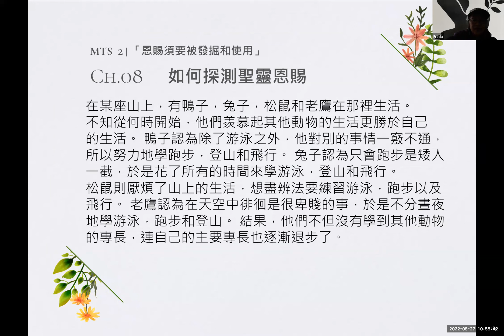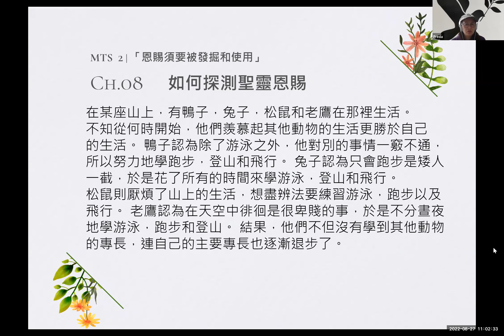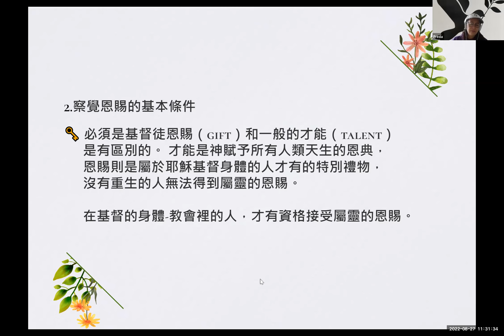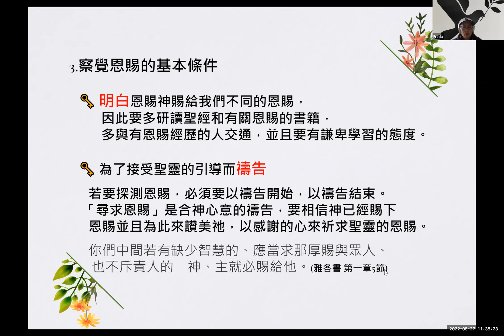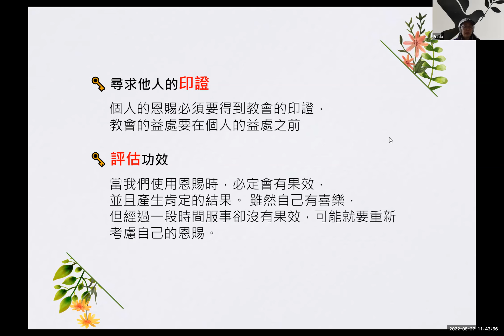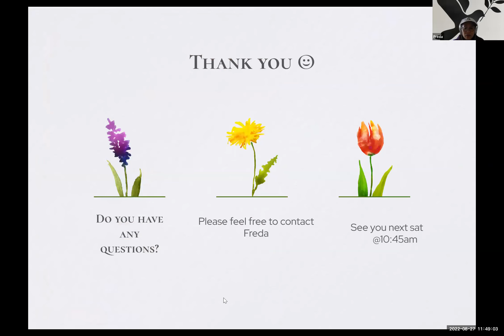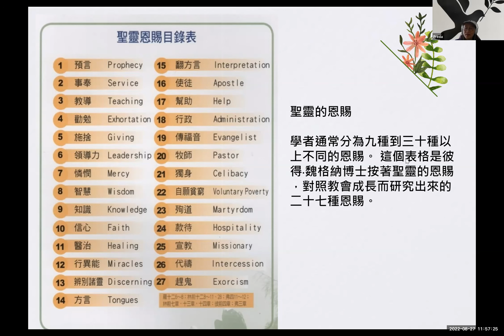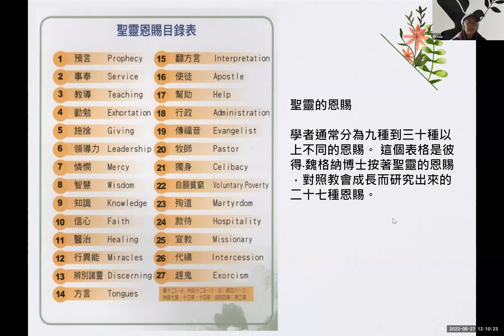HKFGC 20220827 門徒訓練 Book 2 - Chapter 8 (Cantonese 廣東話)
20220827 MTS | Book 2 聖靈 | 第八課 : 聖靈的教會性事工
Speaker :  Freda Tong